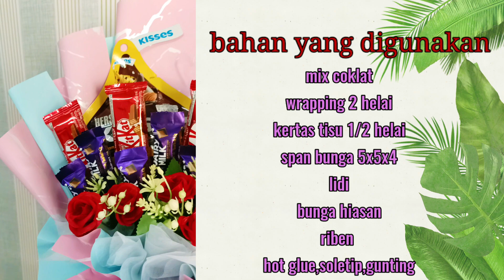TUTORIAL - bouquet chocolate ll cara buat bouquet coklat ll simple bouquet coklat ll sweet bouquet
Alhamdulillah 🌹
Dapat kongsi ilmu sedikit

Boleh Cuba buat sendiri  😊

Okey...selamat mencuba